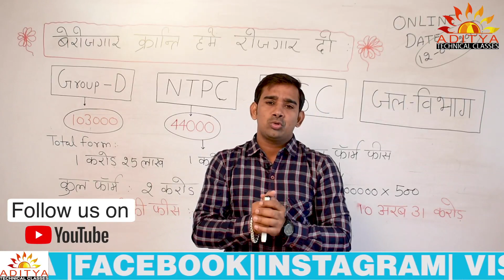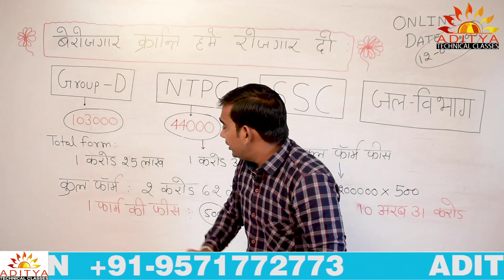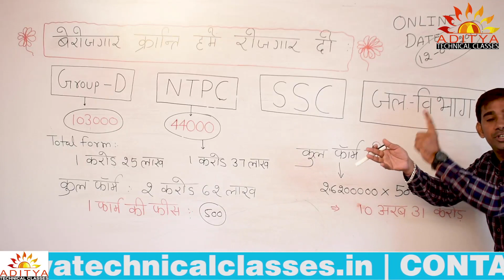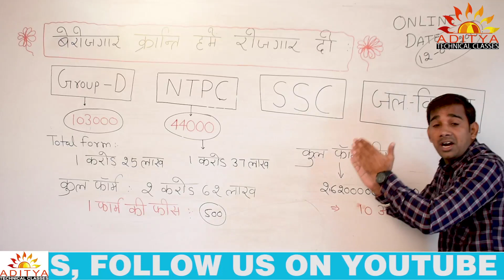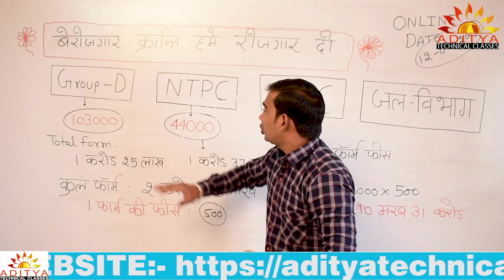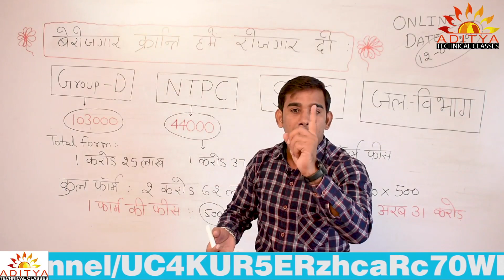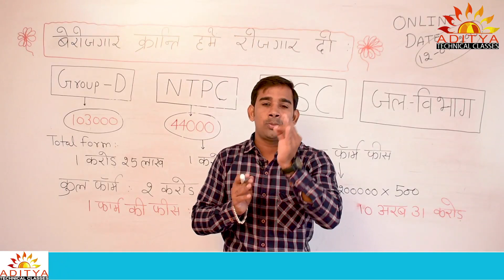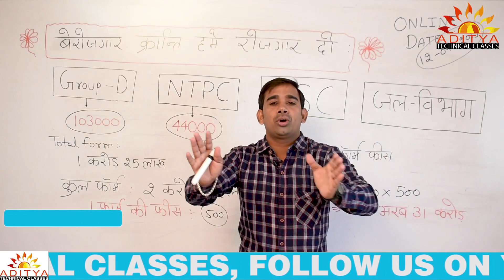बेरोजगार क्रांति हमें रोजगार दो || RAILWAY GROUP -D | NTPC | SSC RJASTHAN TECHNICAL HELPER VACENCEY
Rajasthan technical helper vacancy Jvvnl  2020|| Exam syllabus pattern and selection procces  2020

Rajasthan technical helper vacancy Jvvnl 2020|| Exam syllabus pattern and selection procces 2020, jvnnal technical helper vacencey 2020, jvnnal bharti 2020, vidhyut vibhag bharti 2020, rajasthan govt.

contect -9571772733